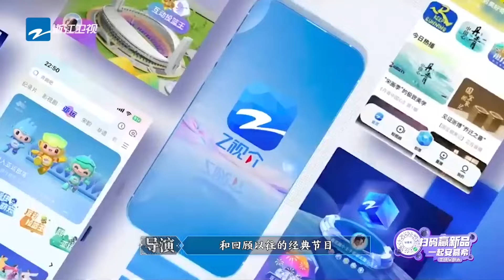【IP爆笑联动🤣】 李荣浩没来又好像来了？白鹿范丞丞一起玩游戏太爆笑 周深都笑趴下了！| 综艺BOOM ZJSTV 奔跑吧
综艺BOOM！高能综艺大放送 奔跑吧 王牌对王牌 青春环游记 惊喜联动 每日爆笑不停更 快乐不毕业~